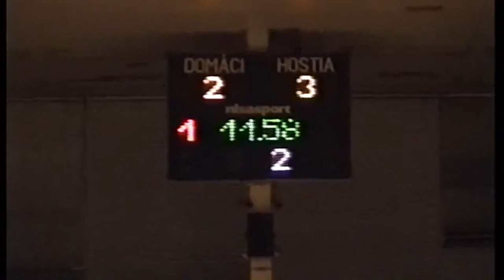ARCHIVE 2001 Goals Prievidza - Perpetuum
Goals EBRA Prievidza - Perpetuum Bratislava 4-3 (2-0)
4th round Slovak Futsal league, hall Prievidza, 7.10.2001
goals:
1-0 Peter Baťko
2-0 Peter Baťko
2-1 Emo Subjak
2-2 Emo Subjak
2-3 Peter Jalakša
3-3 Peter Bušík
4-3 Peter Bušík